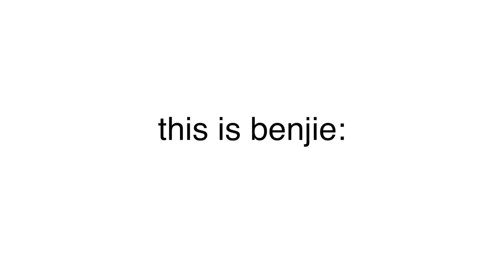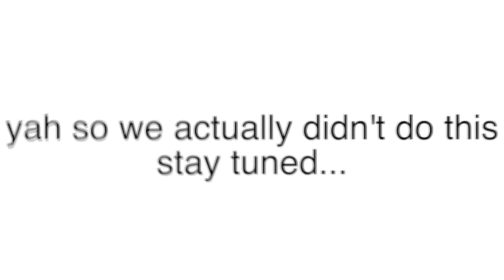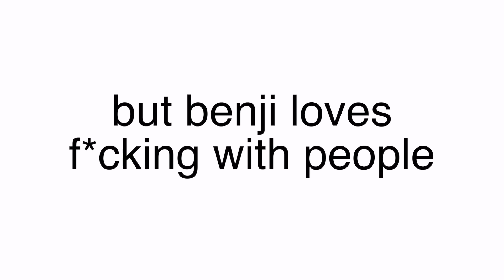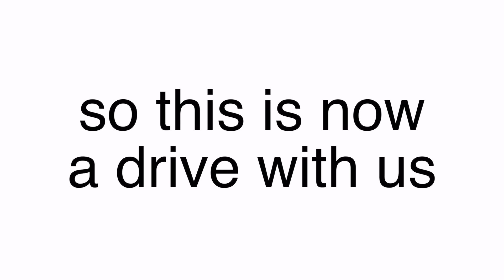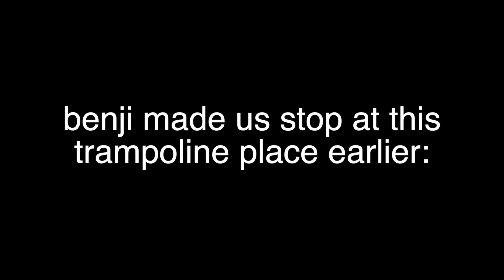DRIVE WITH US! *MY FUNNIEST ONE YET*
I think this is the funniest drive with me video in a long *ss time. I love y'all so much, remember to BE YOURSELF and DGAF. Stay high on life f*ckers.